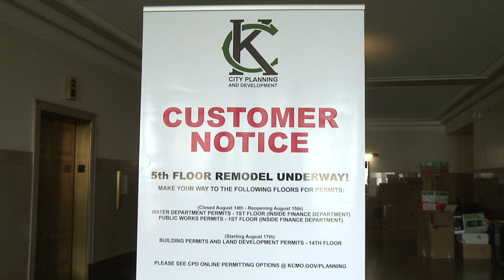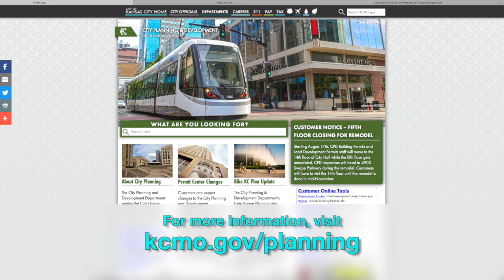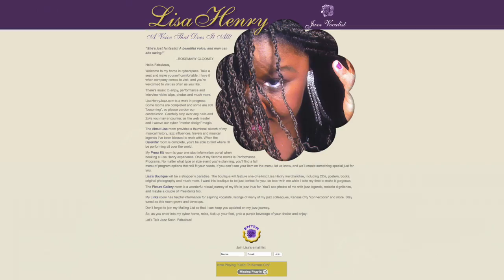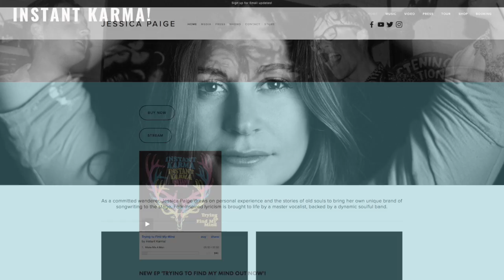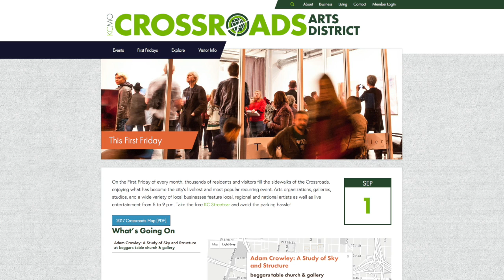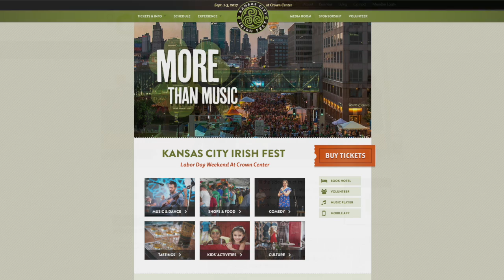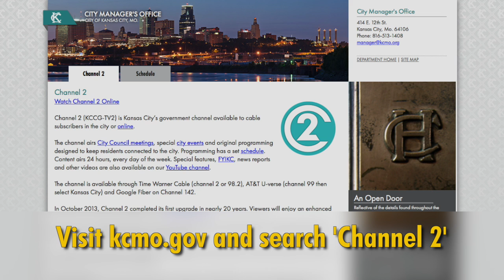The Weekly Report - August 18, 2017 - City of Kansas City, Missouri